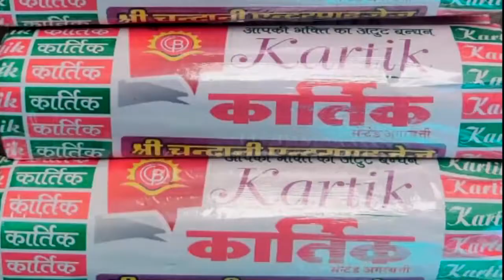एटीएम मशीन से छेड़छाड करने का मामला